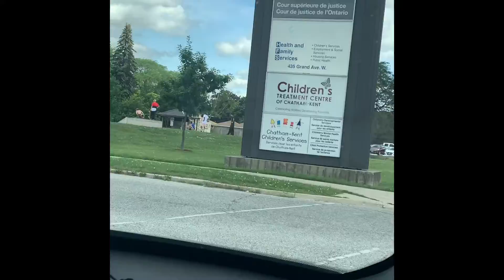Chatham Skate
Ferda / BlissSkateShop in Chatham repping at the contest only person there is me Jordan repping both